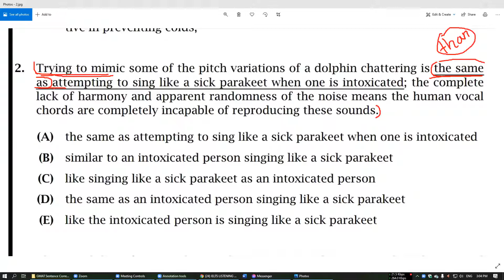 GMAT Sentence Correction #02 very important for Admission Test, IBA, BANK, BCS.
 আশা করি এই একটি Sentence Correction এর tips/tricks দিয়ে শত শত Sentence শুদ্ধ করতে পারবেন।
 IBA, Bank, BCS Admission Test, GMAT, GRE এর জন্য সবচেয়ে গুরুত্বপূর্ণ ৩ টি টপিক্স হল Sentence Correction, Pin Point Error & Sub-Verb-Agreement এমন কোন এক্সাম নাই যেখানেএই ৩ টি টপিক্স থেকে প্রশ্ন থাকে না😮 গবেষণা থেকে দেখা যায় যে, গ্রামারের প্রায় ৯৫ ভাগ প্রশ্ন এই ৩ টি টপিক্স থেকে আসে। তাহলে বুঝতেই পারছেন এই ৩ টি টপিক্স কত বেশি গুরুত্বপূর্ণ।
 তাছাড়া আপনারা সবাই এটা জানেন যে, IBA তে অনেক সময় GAMT থেকে হুবহু প্রশ্ন তুলে ধরে। আবার University Admission test এবং BANK এক্সামে ও এই টাইপের প্রশ্ন আসতে দেখা যায়। মোটকথা এই গুলো পারলে যে কোন পরীক্ষার ইংরেজী প্রশ্ন তা যত কঠিনই হোক আপনি পারবেন ইনশাআল্লাহ।
 ইনশাআল্লাহ ধীরে ধীরে আমি ২৫০ টি Special Sentence Correction আপলোড দিব । আশা এর বাইরে আর কিছু পড়তে হবে না।
 মন দিয়ে ভিডিও গুলো দেখ্তে থাকেন । কিছু না বুঝলে অবশ্যই জানাবেন।
 আশা করি এবার আপনাদের (Public University, DU/DMC/BUET,BCS, BANK, IBA, GMAT, GRE) এর স্বপ্ন পুরন হবেই ইনশাআল্লাহ।
 ও ভাল কথা, share করে রেখে দিন যেন যে কোন এক্সামের (DU, DMC, BUET, BANK ,IBA) আগে চাইলেই একবার দেখে যেতে পারেন।

 কেমন লাগলো কমেন্টে জানাবেন কিন্তু। তাহলে এমন ভিডিও রেগুলার উপহার দিব ইনশাআল্লাহ। এবং ভিডিও বানানোর আগ্রহ পাব। আশা করি বুজতে পেরেছেন।